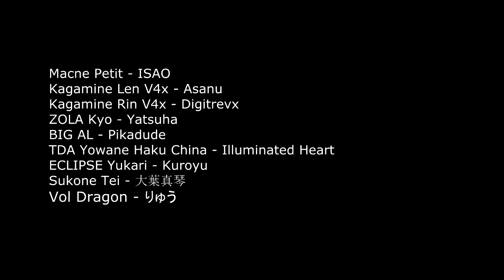【MMD】Phantasy Stars VOCALOID Opening - LIVING UNIVERSE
it took one week but now. it's time that i do a VOCALOID and MMD in a Nutshell video. i don't own everything and all models,Accessories,MME and stuff belong to there Rightful owners.

Phantasy Star Portable Living Universe belongs to SEGA

and i also like to mention my Friend who help me edit and it took longer but he did a good job. i give thanks to a Foreign Friend of Mind in the Name of Nosferatu Yowane or Punished Nightmare.

Edit:
i forgot to put Credits for ina-C in the end of the Video :P
and the wings. Ginjishi also the combat cross by Malefor666

also i like to put things to get my Video Noticed. so ignore the Tags. or kick me out of Jolly old England. (´・ω・`) this goes to the United States cause many are VOCALOID fans.